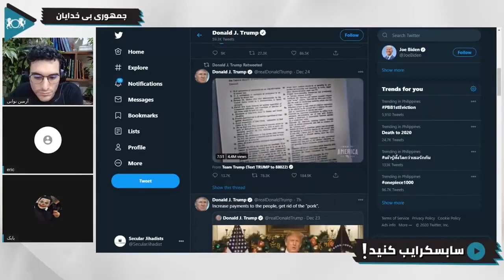سؤال بیننده جمهوری بی خدایان در مورد گلوبالیسم